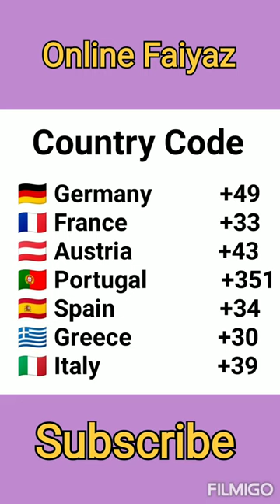Germany France and Austria Dialing Codes and Country Code